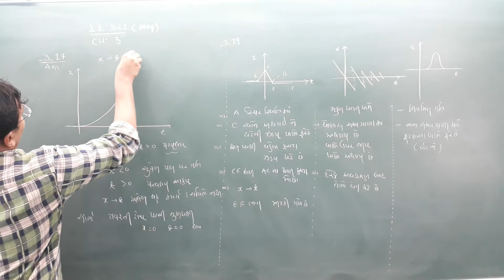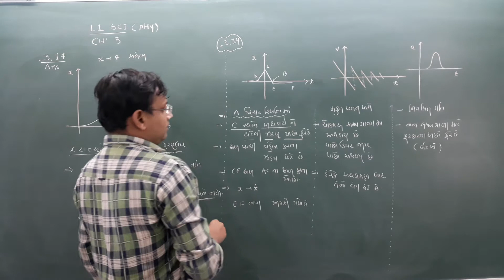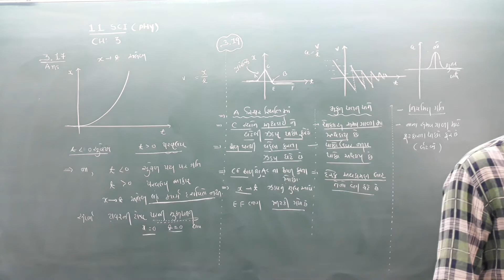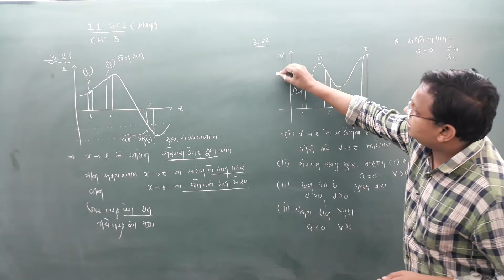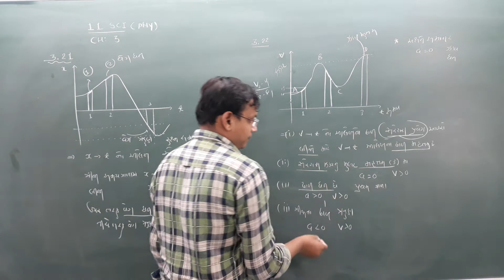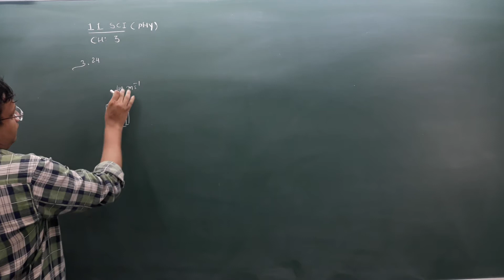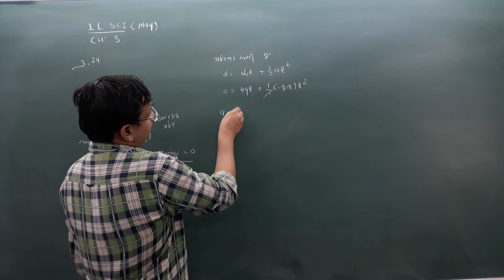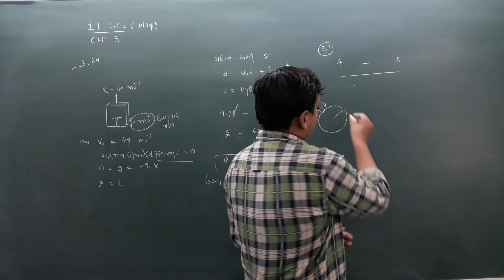11sci physics ch 3 part - 22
11sci physics ch 3 part - 22